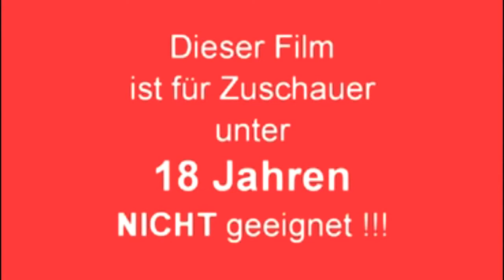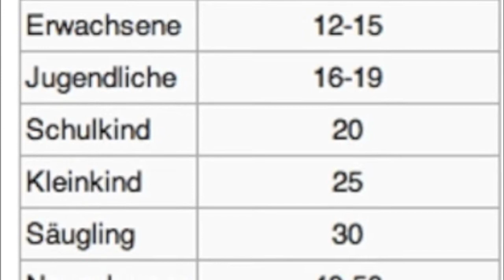skywatchbretten - 24. November 2011 (Anti-Nazi-Kachelmann-Wetterbericht)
Der neue Faschismus wird nicht sagen: "Ich bin der neue Faschismus."
Er wird sagen: "Ich bin der Antifaschismus."
Ignazio Silone (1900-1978), italienischer Schriftsteller und Sozialist

Im Prinzip war tagsüber das Wetter so wie immer, nur das sie diesmal alles neblig gemacht haben...